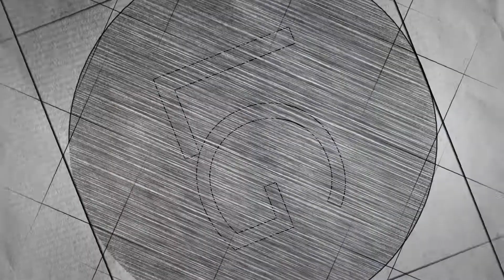Industrial Two Story Loft in Midtown Miami.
Modern 1BD / 2BA Bi-level Loft Apartment in highly desired Midtown 4. This True Loft Apartment offers double height exposed concrete ceilings, remote control window treatment, s/s appliances, quartz counter, large walk-in closet, and the convenience of assigned parking space on the same floor. This loft is priced to sell at $289.08 Per SQ FT. Midtown 4 is centrally located within walking distance to a multitude of shops, restaurants, cafes, the Miami Design District and Wynwood Art District.

LG Realty Group Inc. is a full-service luxury real estate brokerage and lifestyle company in Miami, Florida representing clients worldwide in a broad spectrum of classes, including single-family residential, new development, residential leasing, commercial real estate and luxury vacation rental.

LG REALTY GROUP INC.